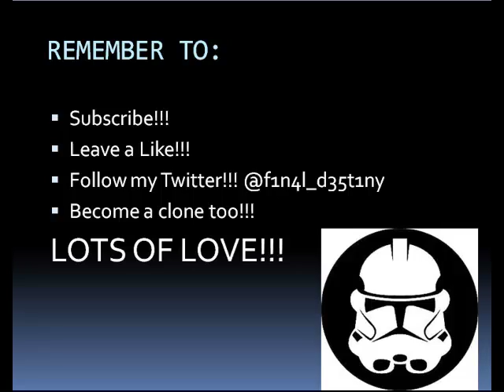Pixel Quest: Ep.4 w-f1n4l_d35t1ny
f1n4l_d35t1ny CAN PLAY THE GUITAR!
NOPE! He begins to play with pixel quest again but this time, this makes him a bit pissed off! FANCY PANTS